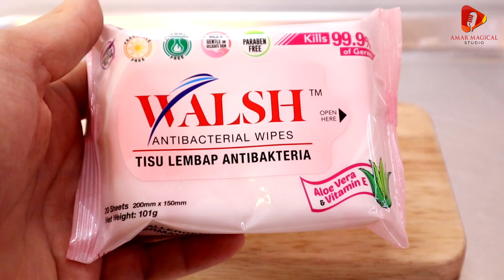EXPERIMENT Glowing 1000 Degree METAL BALL vs WET TISSUE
ASMR, satisfying & fun.